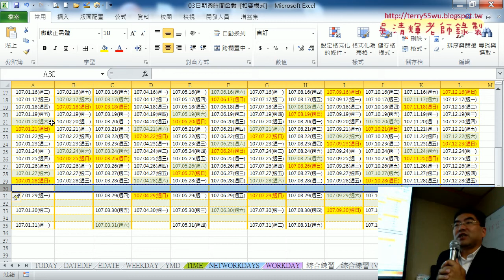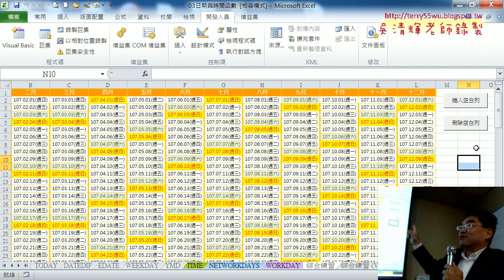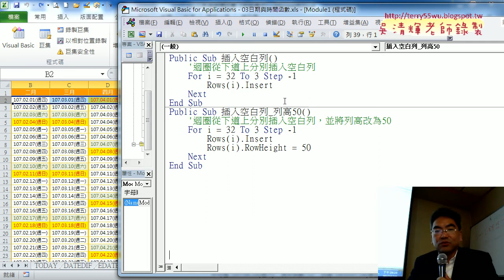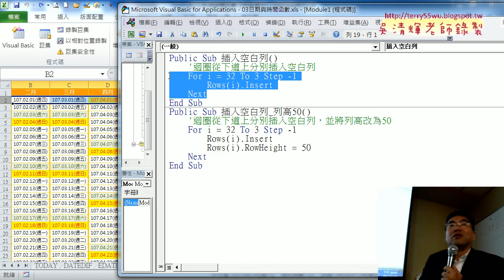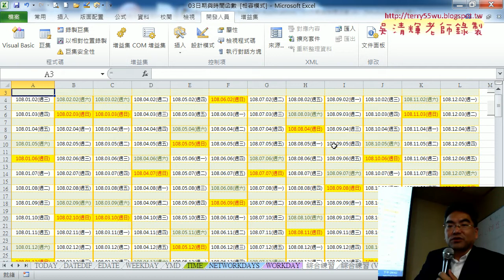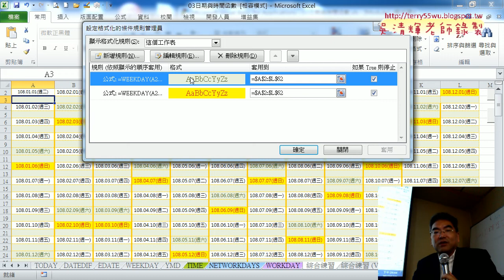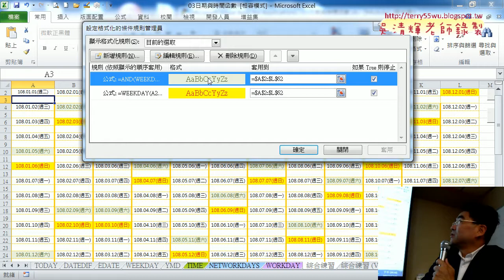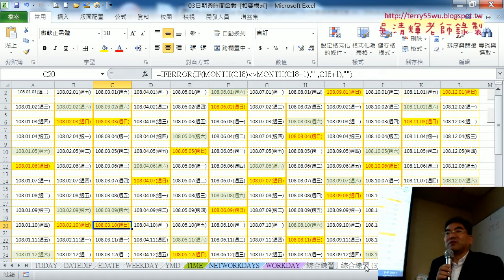06 用VBA插入空白列